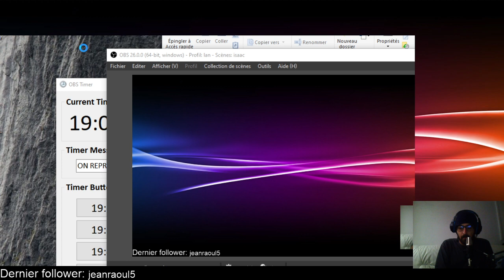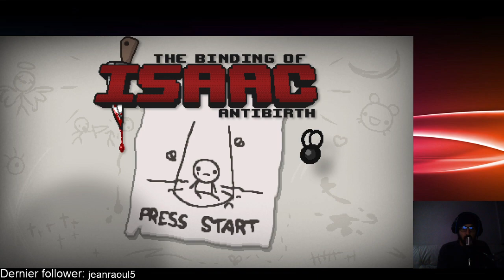Isaac Antibirth 06 Belle Flammes